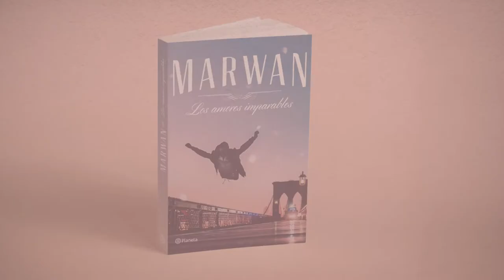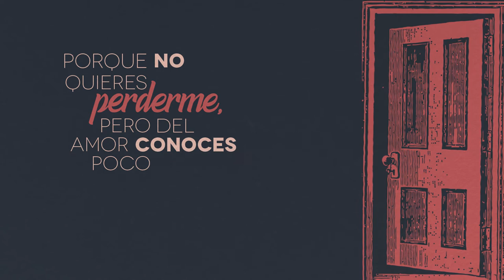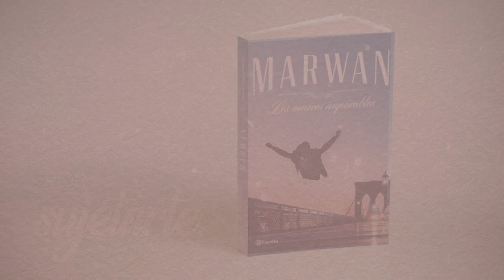Marwan - El amor y lo que no es (Videopoema)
Videopoema ”El amor y lo que no lo es”, incluido en el libro ”Los amores imparables” de Marwan, publicado por Editorial Planeta.